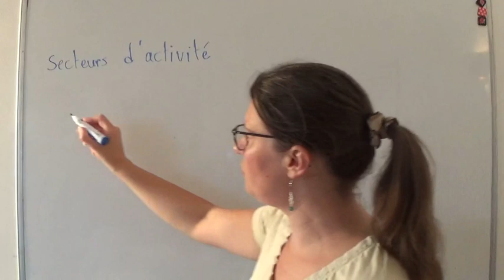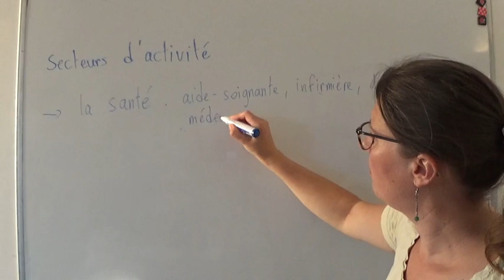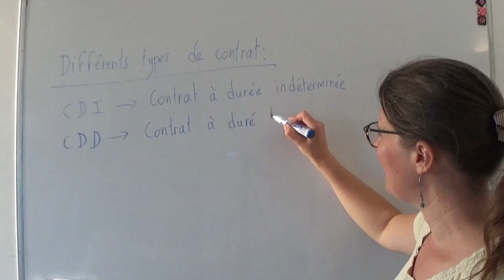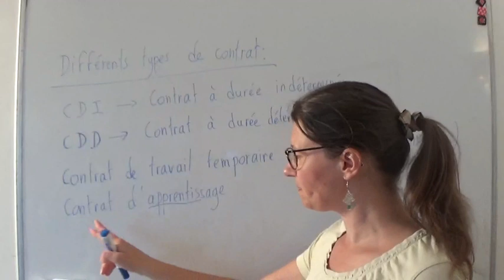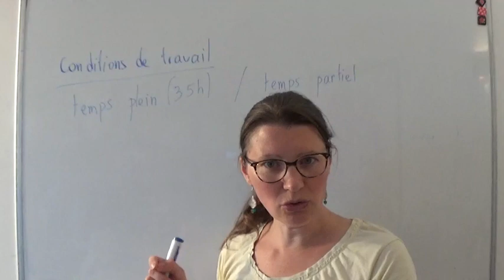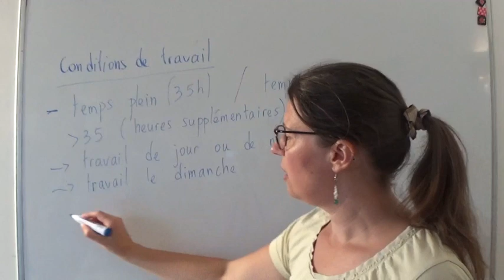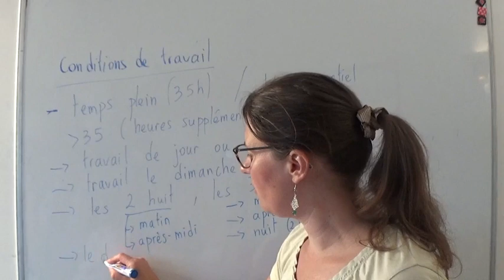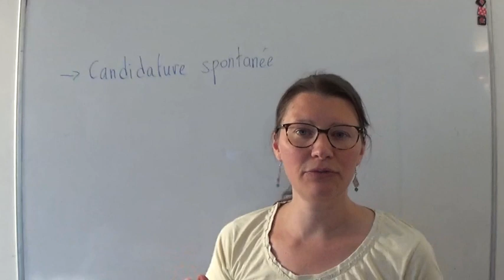JKL - cours A2 leçon 34 - rechercher un emploi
Nous allons découvrir ce qui est important de connaître quand on recherche un travail.
Quel métier?
Quel secteur d'activité?
Quel type de contrat?
Quelle condition de travail? ...